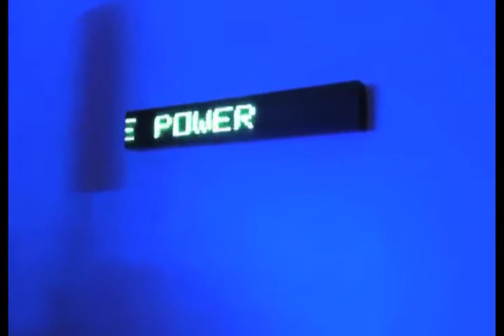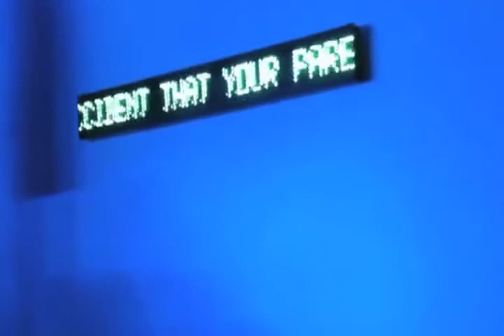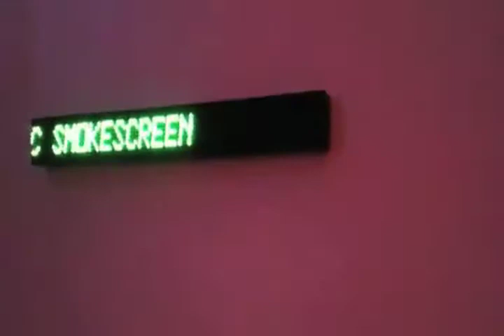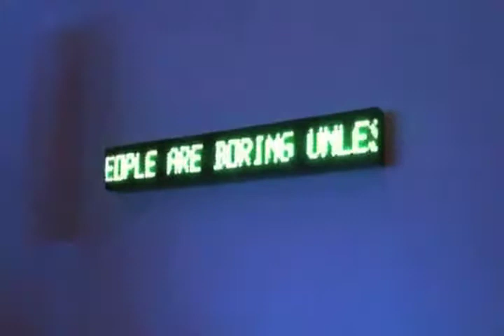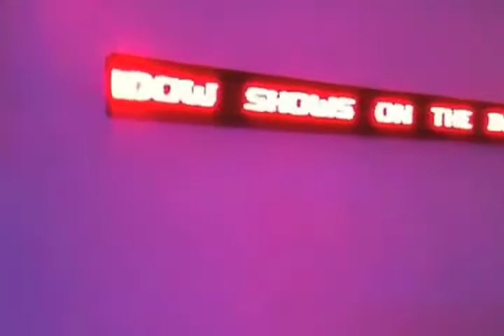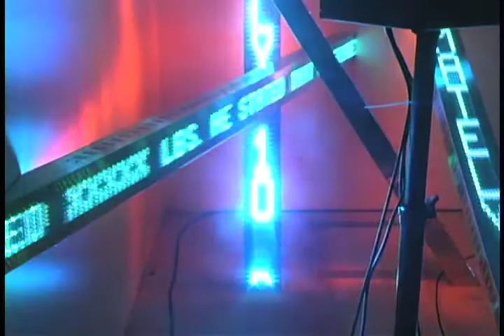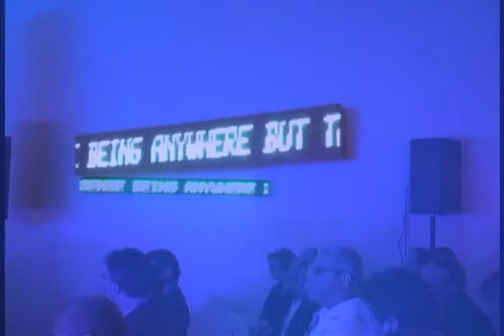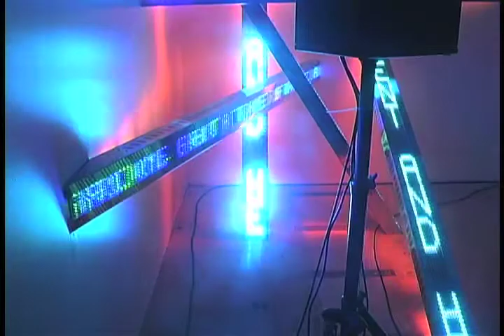Steve Reich: Different Trains/Jenny Holzer: The Future Please - Eclipse Quartet L&M Arts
Eclipse Quartet performed Steve Reich's Different Trains, October 25, 2012, on the Finisage Series at L&M Arts, Los Angeles, for Jenny Holzer's show The Future Please.

Special thanks to Scott Fraser, who mixed sound.  Video was shot using a Canon GL1 and iphone, which did not adequately adjust to the lighting conditions (especially of the text), and the video should be regarded solely as a document of this unique event.

Daniel Rothman
Curator, FInisage Series
L&M Arts, Los Angeles